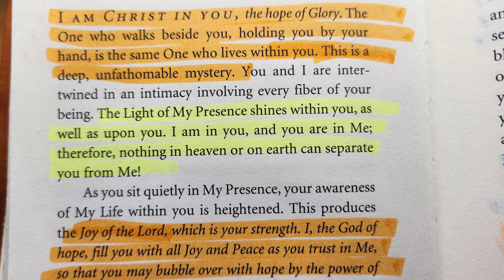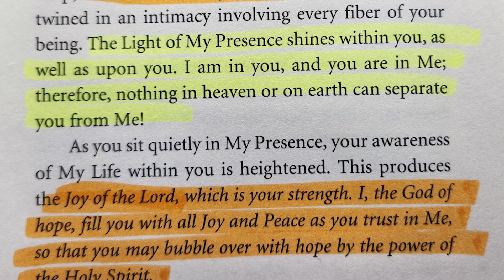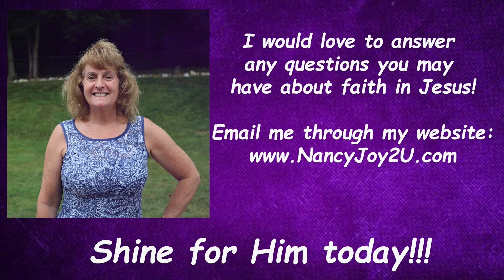“Jesus Calling” 11-15-23 “Christ in You” Read by Nancy Stallard Colossians 1:27 by Sarah Young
“Jesus Calling” for 11-15-23 “Christ in You” Read by Nancy Stallard Based on Colossians 1:27 & Isaiah 42:6 by Sarah Young
Colossians 1:27  To them God has chosen to make known among the Gentiles the glorious riches of this mystery, which is Christ in you, the hope of glory.